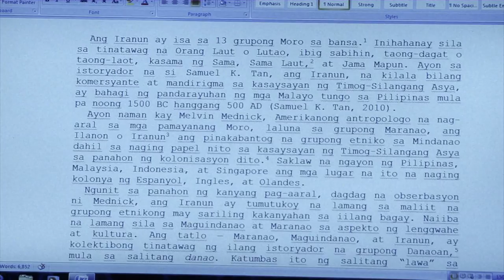DEADLINE (The Reign of Impunity) Official Movie Trailer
DEADLINE Official Trailer
Director : Joel C. Lamangan
Story & Screenplay : Bonifacio P. Ilagan

Starring : Tirso Cruz III, Allen Dizon, Ina Feleo, Luis Alandy & Lovi Poe/ TJ Trinidad with Ricardo Cepeda,Jaime Pebanco,Raquel Villavicencio,Tony Mabesa,Richard Quan,Rico Barrera,Jeffrey Santos,John Apacible,Benjie Felipe,Marili Ilagan,Madz Nicolas,Althea Vega,Gilleth Sandico,Brylle Mondejar,Maricar dela Fuente,Sue Parado and Dessa Ilagan

Producers : XITI Productions of Ms. Gracia A. Lara & A.I.E. Movie Productions of Atty. Ariel Inton
Supervising & Line Producer : Dennis C. Evangelista
Assistant Director : Armand Reyes
Director of Photography: Monino S. Duque
Production Designer : Edgar Martin Littaua
Editor: John Anthony L. Wong
Sound Supervisor : Ditoy Aguila
Production Managers : Raul Caro, Marvin dela Cruz & Melon "Byuti" Antonio
Over all post production head : Julius Alfonso